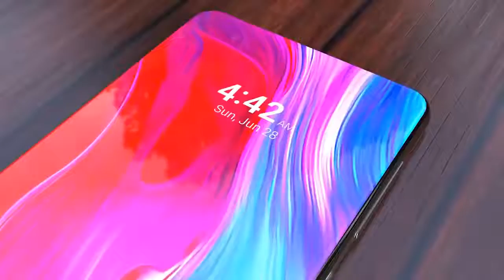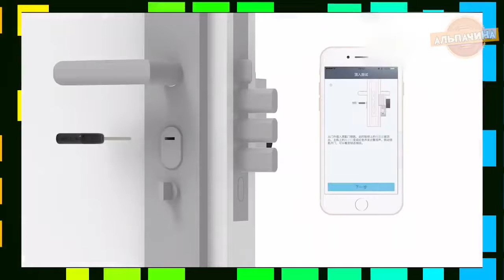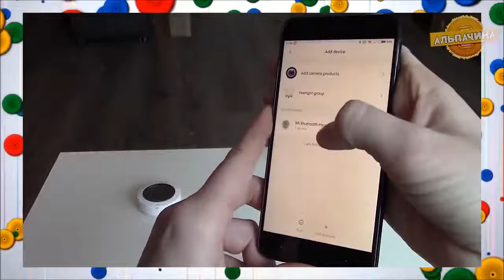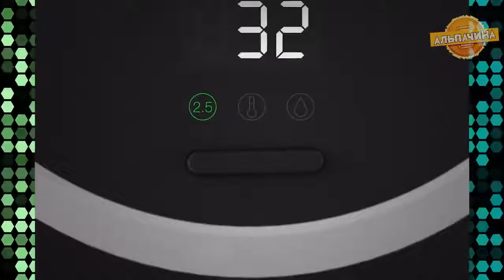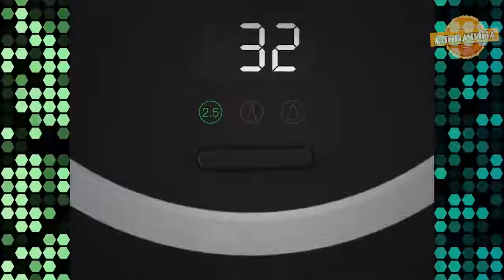Обалденные и крутые гаджеты от XIAOMI которые тебя удивят С ALIEXPRESS ИЗ КИТАЯ